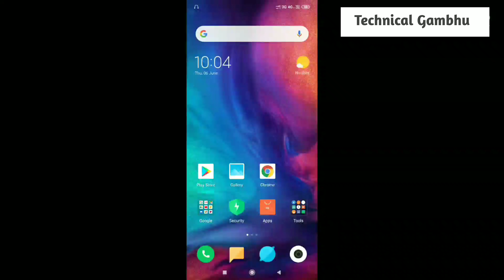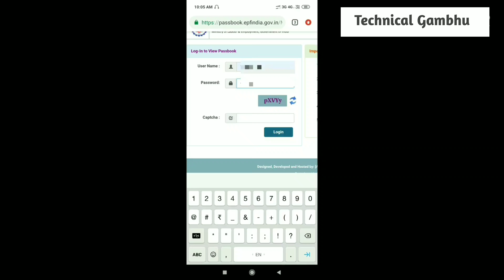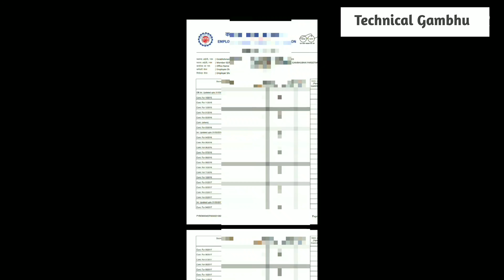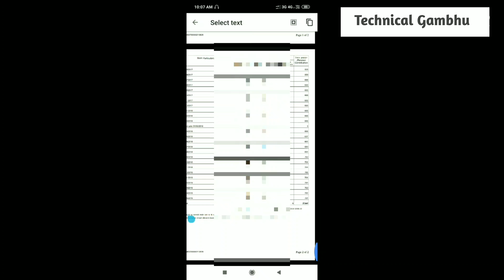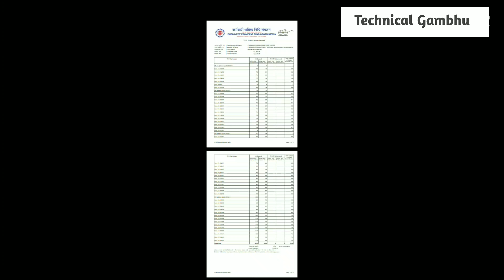How to check pf balance from mobile | mobile se pf balance online check kaise kare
दोस्तों ईस वीडियो में जानेगे की मोबाइल से पीएफ बेलेन्स केसे देखे।

दोस्तों वीडियो पसंद आए तो लाईक और शेर करे।
My gadgets:
Power bank
Wireless headphones

Queries solved
(1) check pf balance mobile
(2) epf balance check on mobile
(3) pf balance check with uan number
(4) epf balance check
(5) pf balance check
(6) pf passbook check
(7) epfo member balance
(8) epf balance uan number
(9) pf passbook online
(10) epf balance check on mobile